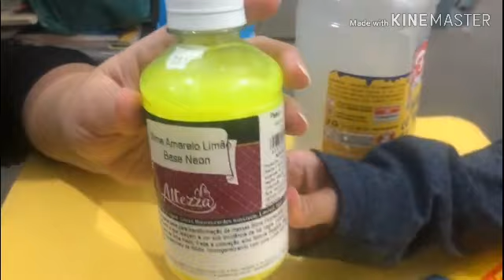Hoje nós vamos fazer o slime 2020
Agora hoje nós vamos fazer slime de 2020